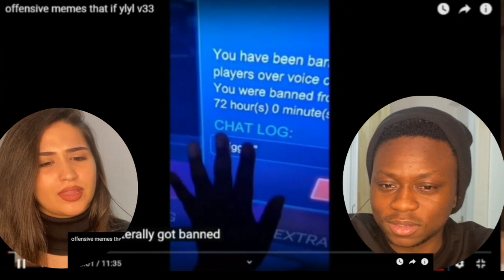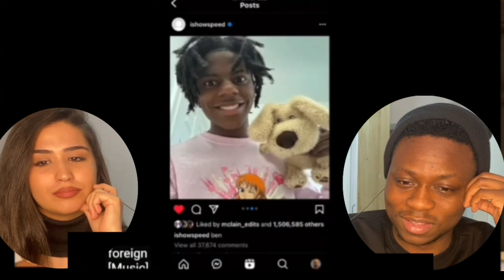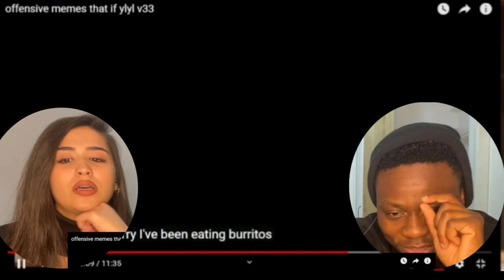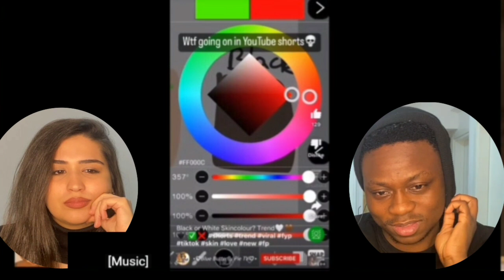If You Laugh, You Go To Hell!!! Offensive Tiktoks Reaction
Really hope you enjoyed this video, if you did please comment something nice down in the comments section. Every comment means a lot to. Thanks

Love you!